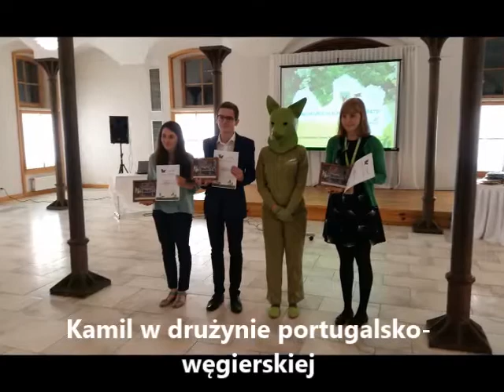Młodzież w lasach Europy 2016 Tervete Łotwa Young People in European Forests II LO Kraków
W dniach 26-28 września 2016 w Tervete na Łotwie miał miejsce europejski finał konkursu „Młodzież w lasach Europy”. W wydarzeniu tym uczestniczyli Mariola, Kasia oraz Kamil (kl. 3a), którzy w maju wygrali finał krajowy. Zawodnicy z dwunastu państw Europy, którzy startowali w konkursie, zostali podzieleni na drużyny międzynarodowe. Ich pierwszym zadaniem było wykonanie i przedstawienie prezentacji na zadany temat. Drugie działanie – w terenie – polegało na odnalezieniu punktów orientacyjnych, w których należało wykonać zadania. Miejsce na podium zajęła Kasia, która współpracowała w zespole austriacko-greckim. Trzecie miejsce zapewniła Im m. in. niezwykła prezentacja na motywie bajki o Czerwonym Kapturku.  Zwycięstwo przypadło w udziale drużynie łotewsko-niemiecko-węgierskiej. Konkurs stanowił okazję nie tylko do doskonalenia umiejętności językowych, ale również zawarcia międzynarodowych przyjaźni. Niezapomniane chwile miały miejsce podczas zakończenia, gdy poszczególne narodowe drużyny opowiadały o swoich krajach - były tańce oraz wspólne śpiewy. Okazało się, że to co nas łączy jest znacznie silniejsze od tego, co nas dzieli.